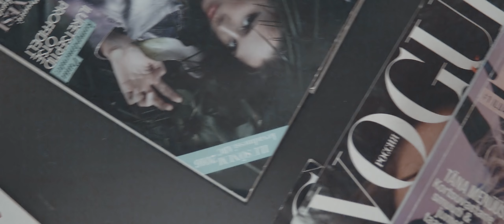Meresuu Spa - Spa area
Dario and Reet at Meresuu Spa - Part 2 of 2 - Beauty area.

Took some more time to film our stay at the awesome Spa in Narva-Jõesuu, Estonia.
We were especially happy with the Beauty area (So we think it was deserving of a standalone video).
- The people were very welcoming,
- The waiting area was gorgeous
- The milkbath was fun, the sunruum was amazing and I hear that the massage was awesome.

Gear:
- Sony a6300